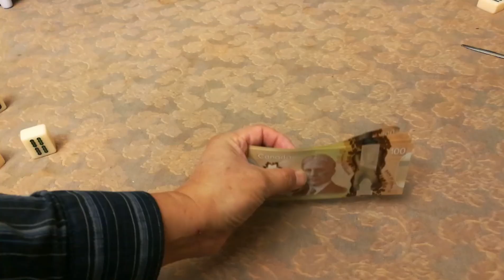Make easy money at home.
Nothing can be done during the epidemic, Thinking hard, I finally found a way to make money.